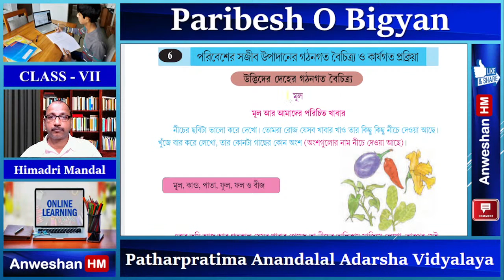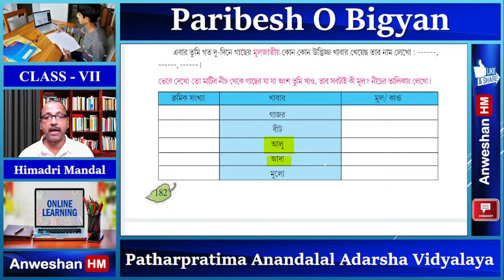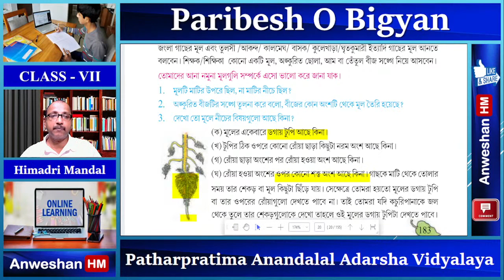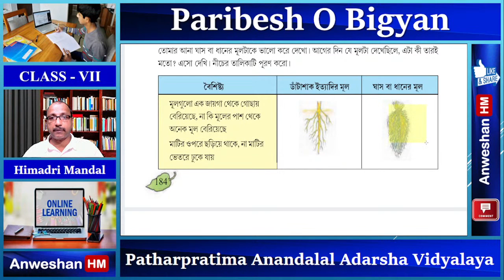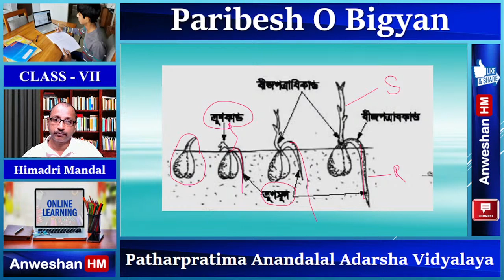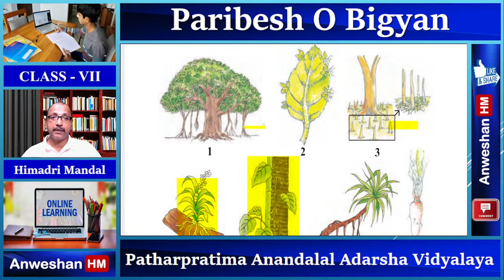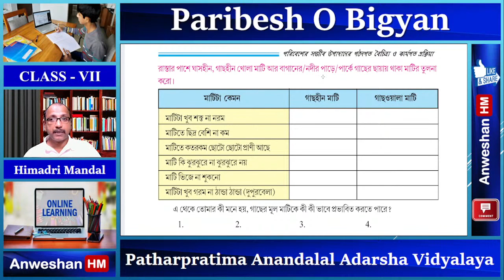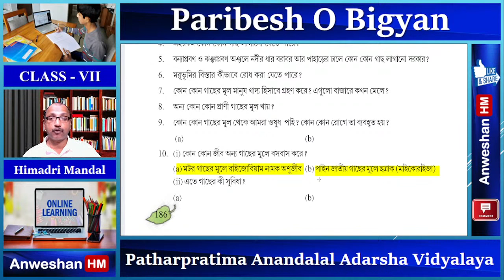Root | Types of Root | Class 7 Paribesh O Bigyan | Class 7 Science | উদ্ভিদের গঠনগত বৈচিত্র্য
This video also related to Anweshan HM, Anweshanhm, Himadrisir, Himadri Sir, Anweshan Bio Class, Anweshan Virtual Class room, Anweshan HM latest Video, Anweshan Class room, Paribesh O Bigyan, Class 7 Science, Class VII Science, Class 7 Paribesh O Bigyan, Class VII Paribesh O Bigyan, Life Science for Class 7, Life Science for Class VII, WBBSE in Bengali.